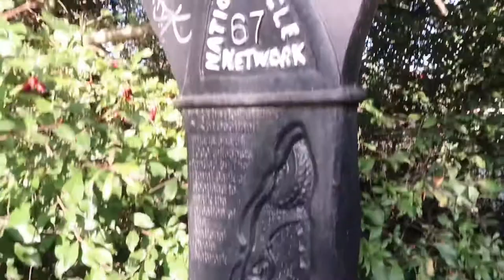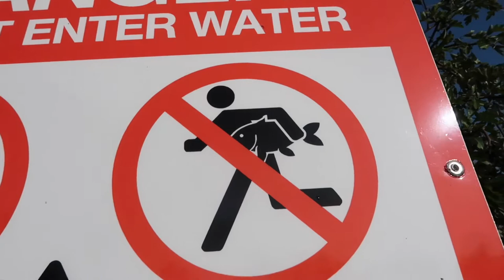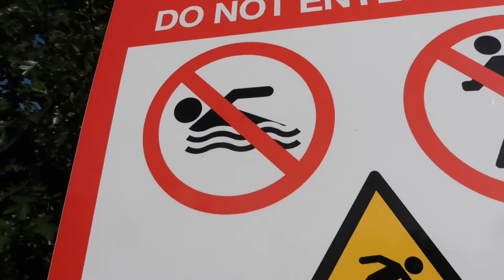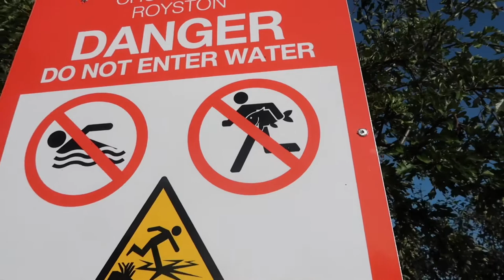Zero fish, a few ducks and the return of the goose | A sunny afternoon walk!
Hello and welcome to WanderWorks Vlogs! Sometimes we do stuff, sometimes we don't, whatever the case - the camera will almost always be coming too! We're from Barnsley in the UK, we love Disney (or more specifically trips to the most magical place on Earth in Florida), Lauren is a massive Harry Potter buff and Josh is a fully paid up Star Wars nerd. It works. Enjoy.